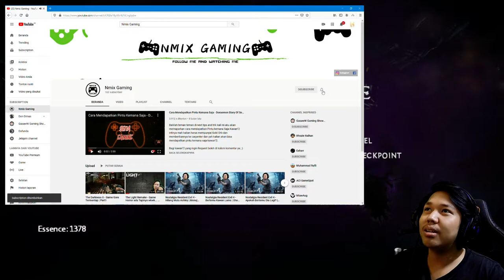The Darkness II - Apa Salah Dan Dosaku Sayang wkwk!!! | Part3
halo kawan2 kembali lagi dengan NmixGaming.Kali kita akan melanjutkan game play The Darkness II kawan2, kali ini Jackie berada di suatu tempat seperti prostitusi gitu kawan2 dan kita akan bertemu dengan seseorang yg memiliki kekuatan darkness seperti jackie kawan2. siapakah dia ? dari pada penasaran langsung saja ke videonya gan hehe...

sinopsis : The Darkness II tetap menempatkan Jackie Estacado dari seri pertama sebagai karakter utama di seri kali ini, bahkan bergerak dalam satu garis timeline yang sama. Dua tahun sejak Jackie mengenal tentang kekuatan The Darkness yang diwariskan turun-temurun di keluarganya, ia kini menjadi pemimpin keluarga mafia – Franchetti yang disegani. Selama kurun waktu ini, Jackie sendiri telah berhasil menekan dan menguasai kekuatan The Darkness. Ia tidak lagi bergantung padanya untuk dapat terus hidup. Namun dua tahun adalah waktu yang terlalu lama bagi kekuatan gelap ini untuk terus tidur tanpa melakukan apapun.  Ia terus menggoda dan menarik Jackie untuk kembali meraih “kemampuan super” ini.

Thanks kepada kawan"2 yg sudh Like, Comment, Share keteman"2 kalian dan Subscribe channel Nmix Gaming,mudahan kedepan channel ini dapat berkembang pesat kawan"2 & channel ini bisa lebih baik kedepannya kawan"2.bagi kawan"2 yg ingin tau kapan jadwal upload dan game"2 kedepan yg akan dimainkan di channel ini bisa langsungcek disini :